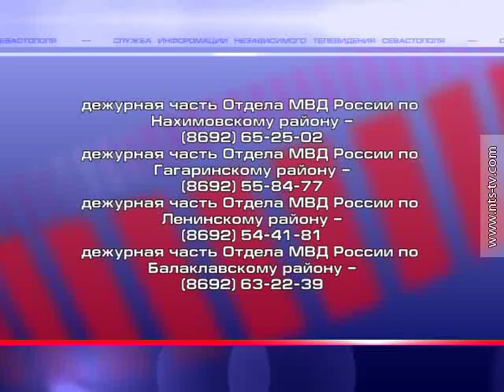16.11.2016 В Севастополе стартовала межведомственная антинаркотическая акция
Сообщи, где торгуют смертью! В Севастополе стартовала межведомственная антинаркотическая акция. Она проводится с 14 по 25 ноября по всей России.